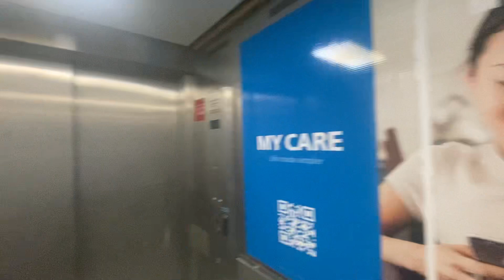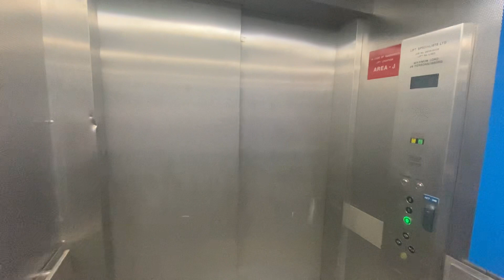Old Lifts at RD&E Hospital in Wonford Exeter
This lift is original just the buttons in the lift car  have been replaced in 2005 but everything else including the call buttons are original